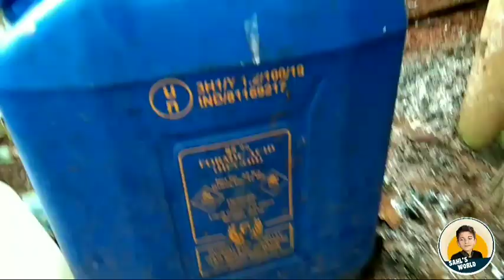Rubber Sheet Making Process / Kerala Natural Rubber Farming / Rubber Harvesting & Processing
In this video you may the process of Natural Rubber Farming. All the steps are included.